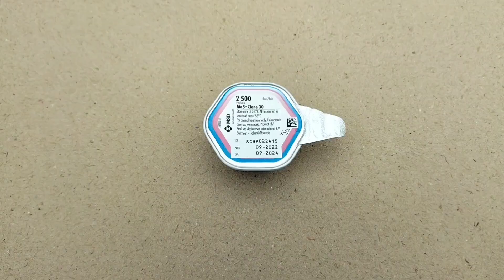Chicken Winter Watering | Watering Backyard Chickens | Winter Water | Dr. ARSHAD